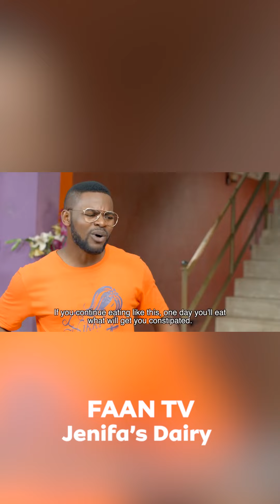The buffet is loading !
Who watched episode 7?